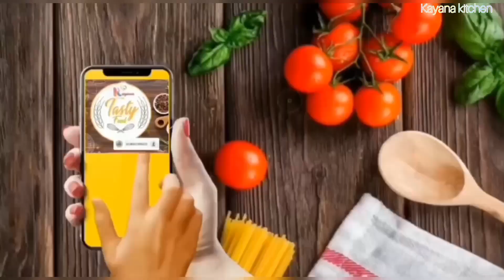दही प्याज की सब्जी,जब घर में ना हो कोई सब्जी 5 मिनट में बनाएं यह स्वादिष्ट सब्जी -Dahi pyaj ki sabji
दही प्याज की सब्जी, जब कोई सब्जी समझ ना आए तो बनाए यह जबरदस्त सब्जी /स्वादिष्ट सब्जी /Sabji recipe

जब घर में ना हो कोई सब्जी 5 मिनट में बनाएं यह स्वादिष्ट सब्जी - Dahipyaj ki sabji

घर में कोई सब्जी ना हो तो फटाफट बनाएं प्याज और दही से लाजवाब सब्जी

 आवश्यक सामग्री

 6 छोटी छोटी प्याज एक चम्मच सरसों का तेल मेथी के कुछ दाने कुछ दाने धनिया के बीज  थोड़ी सी कलौंजी कुछ करी के पत्ते दो बड़े टमाटर की फ्यूरी आधा चम्मच हल्दी पाउडर एक चम्मच धनिया पाउडर आधा चम्मच कश्मीरी लाल मिर्च आधा चम्मच भुना जीरा दो से तीन हरी मिर्च कट की हुई स्वादानुसार नमक आधी कटोरी दही